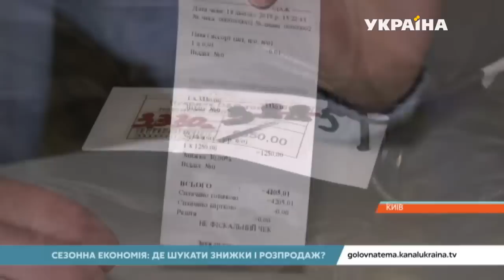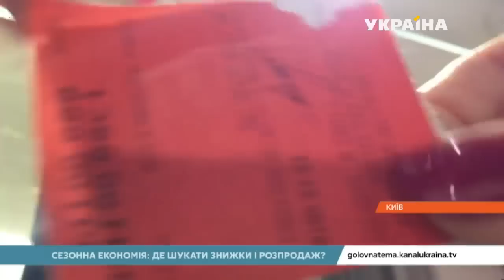Схеми обману під час акцій | Головна тема